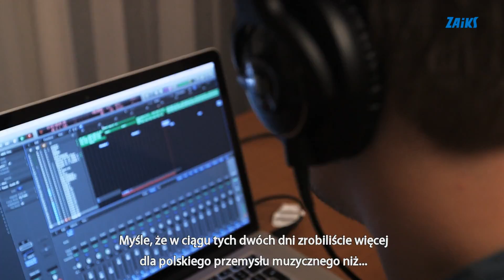Songwriting Camp 2 / Sopot 2016 / cz. 3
Czasem dwa intensywne dni przynoszą więcej efektów niż całe lata pracy. ZAiKS, MKiDN i Universal Music Polska umożliwiają współpracę kompozytorów, tekściarzy i publisherów, którzy na co dzień nie mieliby szans się spotkać. Przedstawiamy trzecią część naszej filmowej relacji z wydarzenia... i zapraszamy do organizowania campów w domach pracy twórczej ZAiKS-u.